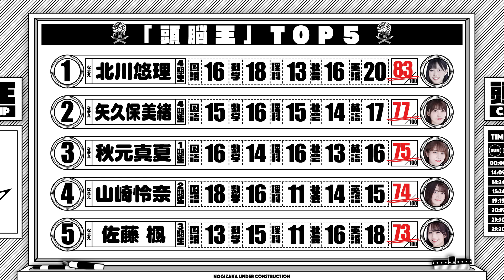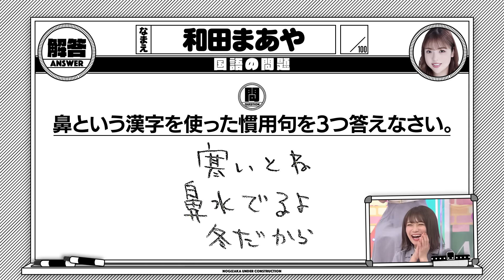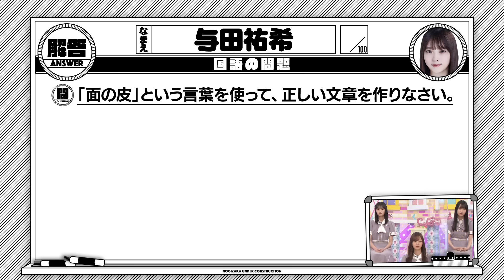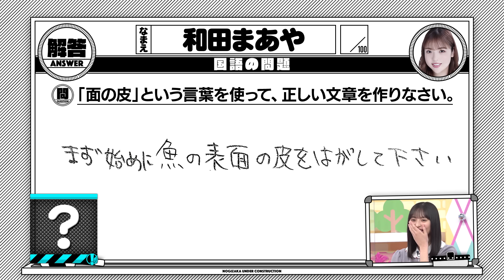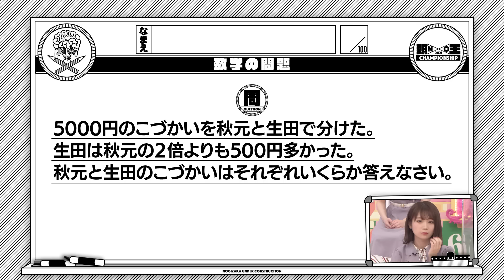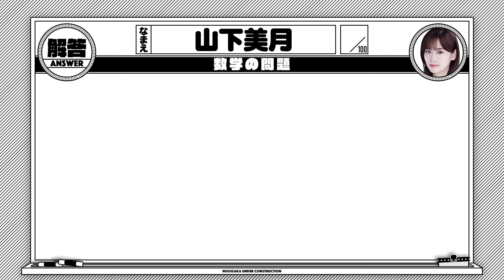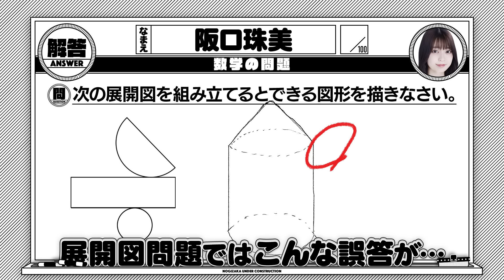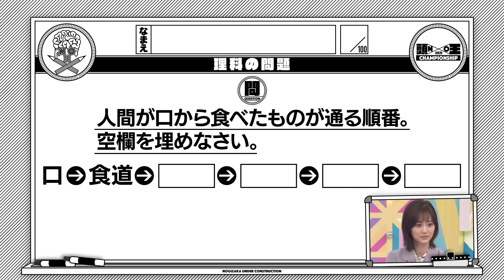NUC # 319 - "The Third NOledgeable Championship Part 1" 2021/07/25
乃木坂46の公式YouTubeチャンネル「乃木坂配信中」では、「乃木坂工事中」の配信以外にも、チャンネル限定のオリジナルコンテンツを配信しております！

今回の乃木坂工事中は第3回頭NO王決定戦！
乃木坂46メンバーの学力を一斉チェック！
学力だけがすべてではない！
最後までユーモアたっぷりの回答連発！！
令和初の頭NO王に輝くのは！？